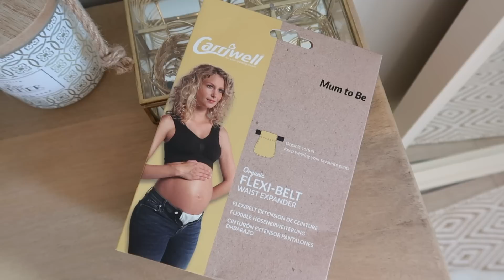Comment s'habiller enceinte ? Astuces & conseils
INFORMATIONS UTILES

Pièces portées dans cette vidéo :
Gilet blanc avec boutons - Songe lab
Gilet rose - Sezane (ancienne co)
Chemise à pois bleu ciel - Zara (ancienne co)
Robe beige côtelée - Mango
Robe à pois - Mango
Robe bordeaux/écru - Avignon Retailers (boutique indépendante)
Jupe longue à motif - Pull and bear
Jupe midi léopard - Stradivarius (ancienne co)
Chemisier blanc - Stradivarius (ancienne co)
Robe beige/bleu marine à motif - H&M (ancienne co)
Ceinture camel fine - Balzac Paris
Robe en velours noir - Songe Lab
Ceinture noir en cuir - Boutique indépendante Italie
Ceinture large camel - Bocage
Bottines en daim - Zara (ancienne co)
T-shirt rayé - Envie de fraises
Chemise rayée homme - The Kooples

Ce que je porte dans cette vidéo :
- Pull : H&M
- Bracelets : l'Atelier doré x Les bonheurs de Camille
- Colliers : "Amour" - Recc Paris, Collier long ??
- Bagues : Aglaïa and co
- Montre : Kapten and son
- Make up : Palette ral Dior backstage